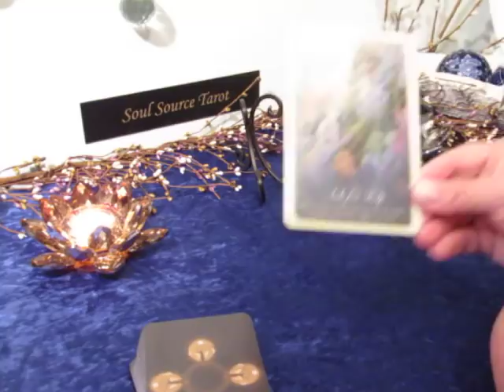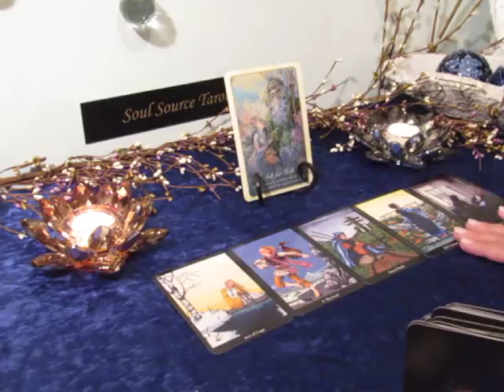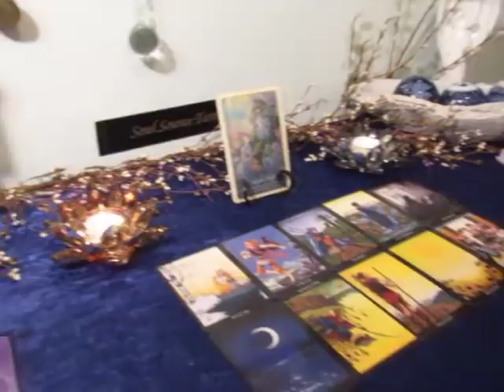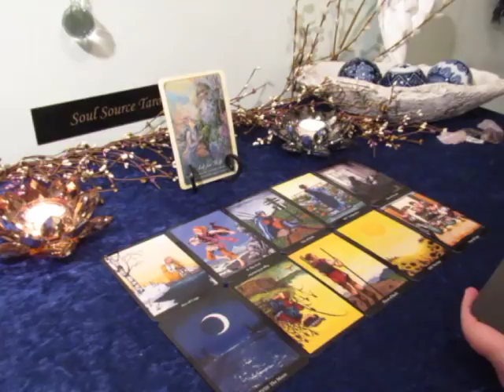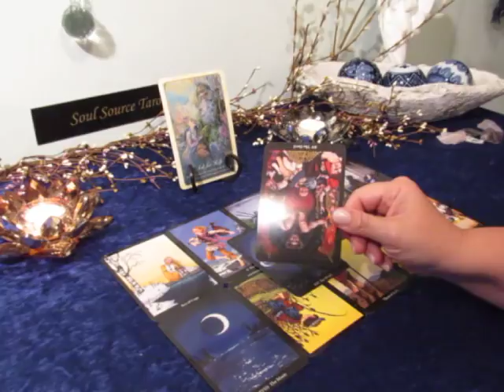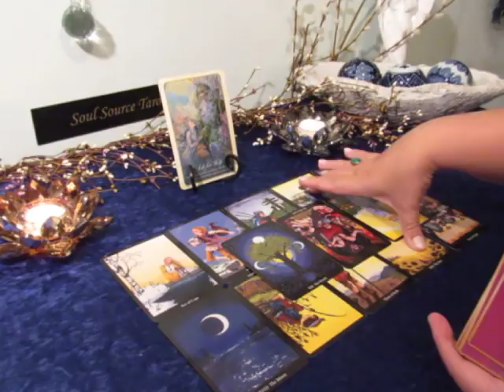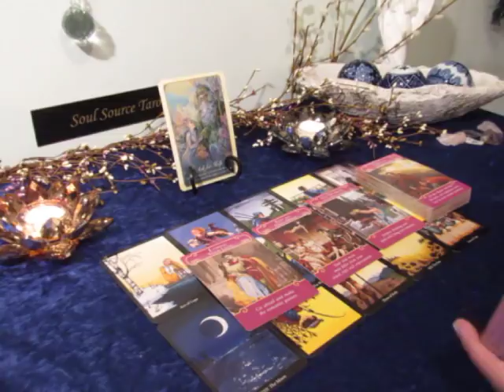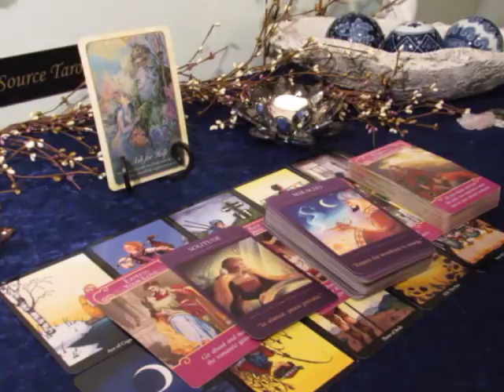~The Daily Vibe~Expression of Love, New Life, Healing & Happiness~Full Moon March 20/21 Daily Tarot